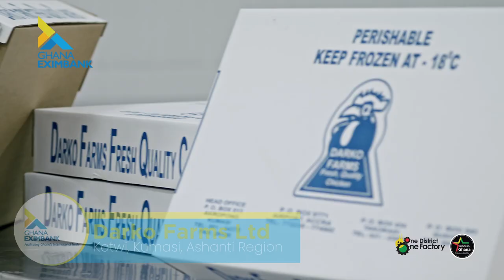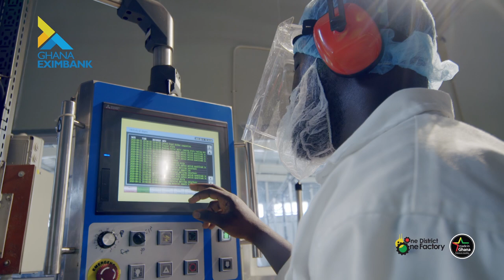The 1D1F Projects || Ghana Export-Import Bank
The 1D1F Initiative aims at curbing the reliance on imports by causing an increase in the production of consumer goods and food availability through industries such as Pharmaceuticals, Poultry, Crop Farming, Garments, Metal Fabrication, Construction, and Agri business.

So far, over 114 factories and businesses have been commissioned, with more in the pipeline.

Through Ghana Exim Bank’s financial backing, the vision of a Ghana beyond aid, is gradually becoming a reality.